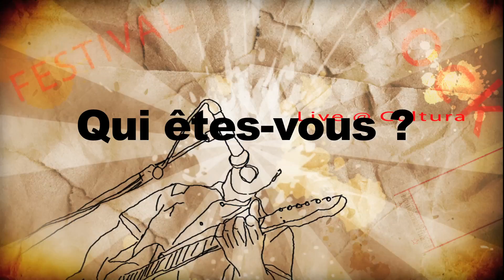Live @ Cultura 1 : NOISE SYNDROME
Chronique du groupe NOISE SYNDROME pour le showcase du Live @ Cultura Octobre 2014